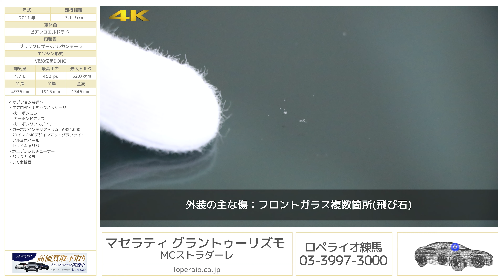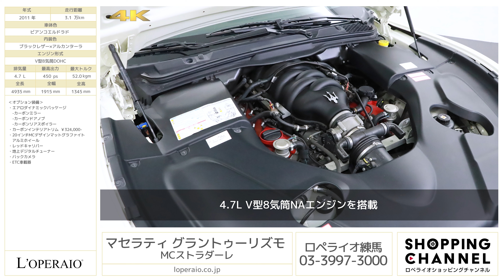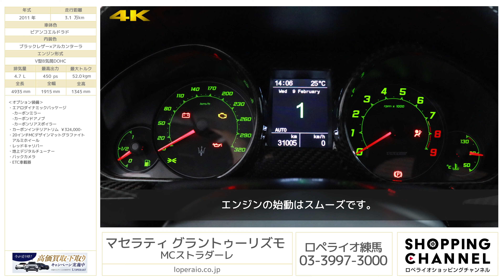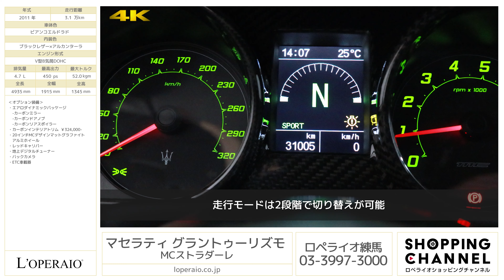マセラティ グラントゥーリズモ MCストラダーレ 2011年式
ビアンコエルドラド/ブラックレザー×アルカンターラ、セミ6速AT（MCレースシフト）、左ハンドル、ディーラー車【車検令和4年12月迄】

マセラティのロードカー史上最速の座に君臨する、グラントゥーリズモＭＣストラダーレ。「ＭＣ」つまりＭａｓｅｒａｔｉＣｏｒｓｅを意味する車名から想像できるようにレースカーのテクノロジーをもちつつ、「ストラダーレ」つまりストリートで愉しむべく仕立てられた一台です！外装には高額オプションエアロダイナミックパッケージとMCデザインのアルミホイールが装備され、かなりスポーティーな仕上がりになっております！

・エアロダイナミックパッケージ
　-カーボンミラー
　-カーボンドアノブ
　-カーボンリアスポイラー
・カーボンインテリアトリム ￥324,000-
・20インチMCデザインマットグラファイトアルミホイール

‹MCストラダーレ専用装備›
・専用エアロシステム
・専用20インチアルミホイール（シャインチタニウムMCデザイン）
・専用シングルレートサスペンション
・ブレンボ製カーボンセラミックブレーキシステム
・専用中央2本出しエキゾーストシステム
・専用レザー＆アルカンターラバケットシート（背面カーボン仕上げ）
・専用アルカンターラ＆レザーコンビインテリア
・専用メーターパネル/ダッシュボード
・専用アルムニウム製スポーツペダル
・MCストラダーレバッヂ

‹標準装備›
キセノンヘッドランプ、運転席エアバック、助手席エアバック、サイドエアバック、カーテンエアバッグ、ABS(アンチロックブレーキ)、トラクションコントロール、前席シートベルトプリテンショナー、前席シートベルトフォースリミッター、サイドインパクトバー、EBD（電子制動力配分装置）、ＨＤＤナビゲーション、パワーウィンドウ、集中ドアロック、ステアリングテレスコピック機構、ステアリングチルト機構、盗難防止システム

‹主要諸元›
4.7L V型8気筒DOHC、450ps/52.0kgm、全長×全幅×全高mm 4935×1915×1345mm、車両重量 1850kg（乾燥重量）